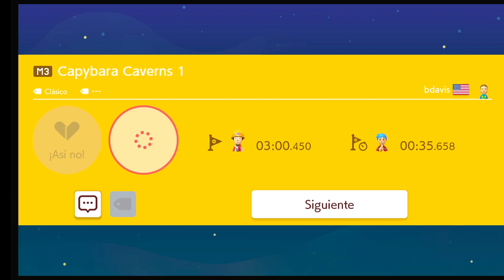Super Bdavis World (Tradicional) -parte 3 - Las cavernas capibara.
S3 GL 105

0:00 ID del Super Mundo: TJ2 M2P 44G